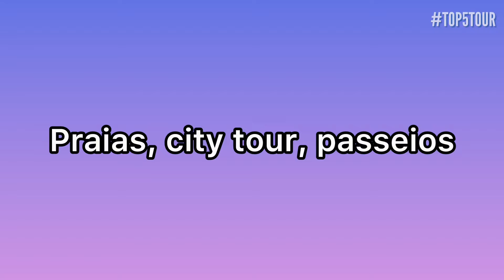O QUE FAZER NAS PARADAS DO NAVIO DE CRUZEIRO? Msc Grandiosa Msc Seaview Costa Diadema Costa Favolosa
O que fazer nas paradas do navio de cruzeiro?

Vai fazer um cruzeiro marítimo no MSC Grandiosa, MSC Seaview, MSC Orchestra, Costa Diadema, Costa Pacífica, Costa Favolosa, na temporada brasileira de cruzeiros, ou mesmo num cruzeiro marítimo pelo caribe ou qualquer cruzeiro internacional?

Dúvida bastante comum dos navegantes é saber o que fazer naquele destino de parada do navio. Será que vale mais a pena ir para praia e aproveitar o dia ou fazer um city tour? Será que dá para conhecer algum ponto turístico a pé?

Essas e outras dicas estão no vídeo de hoje, então bora dar um play para ficar por dentro de tudo.

Quer fazer um cruzeiro marítimo?

Acabei de criar um grupo no Telegram pra gente papear. Bora participar

Você sabia que eu tenho um Guia prático do Cruzeiro Marítimo? Clique para conhecer

Capítulos
00:00 o que fazer nas paradas do navio
01:12 praias, city tour, passeios
03:14 conhecer pontos turísticos a pé
04:27 ver as opções de passeios do navio
05:23 finalizando